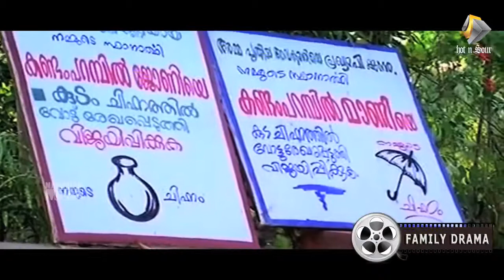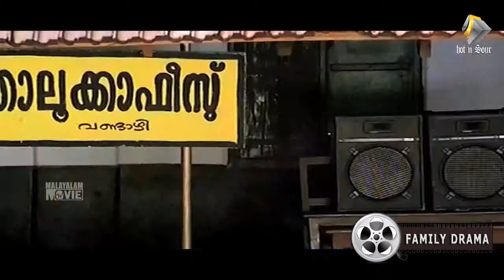Varum Varunnu Vannu Movie Part | Song “Thaalam...”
Watch Malayalam movie scene from Varum Varunnu Vannu (2003) is a Malyalam dramaic family movie. Directed by Ramdas. Starring Balachandra Menon ,Narendra Prasad ,Sujith ,Mala Aravindan ,GS Pradeep ,Kochu Preman ,Chandu ,Bharath Gopi ,Indrans ,Nithyadas ,Usharani ,Gowthami ,Kalpana & others. Varum Varunnu Vannu means. Will come, is coming, has came. Saying about the uprooted life of a man, who was driven away by his father long back. Before we head into it, we should know something. First of all in a family strategy the equation of parents and children should be in a balanced state. If any of it's kind gone wild it will bring problems and issues to the family life.

In some cases it will give birth to criminals. The environment that children grow up in plays a key role as well. If a child is exposed to seeing drug dealers on every corner, it is only a matter of time before they get confronted by one themselves. Once they get hooked on drugs and cannot afford to pay, they start stealing.criminals start their life as unattached children with a genetic predisposition. I agree that this might be a cause of insane thinking but I think nothing is impossible if a child is stopped in his/her earlier years. Children learn a lot by observing and if parents protected their children from coming in contact with violence either being seen or done.

In this movie you may see a similar character named Johnikutty. His father Alexander, was an inhuman beast. He tortured him and his mother a lot. Since it were untolerable he ran away from them. Years passed, one day the identiny took the breath of Alxander. And Johnykutty came back with his Jail mates. This is the intro sequence of the movie. There was many cunning people in his family, all were upset by his return because they wished to take the wealth and belongings of Alexander in shares. But now Johnikuty came back with a bang. Johnikutty now changed a lot, he sets new rules for the house, cut shorted the servants so and so. They had a school, Johny humiliated the teachers.

The music teacher Samyuktha Varma given the resignation and left. Johny wanted her marry as a revenge. But she opposed the proposal. Days passed by Mani, who claimed as the son of Alexander came with his sister and demanded the shares. Since there was no option for Johnykutty he allowed them to stay in the out house. From the middle of the story this new brother takes the lead. In every way Mani came in the walkway of Johnikutty. So he couldn't control himself. Mani and Johnikutty fight each other for the Election and obviously Johny lost. His heart started trembling with revenge. On the other hand Johny saved Samyuktha varma from her uncle. This blowed some romantic colour to the movie. Mean while Mani's sister got a proposal.

On the marriage day Johny's men planned for a bomb blast. Now the movie stretches to climax. What may happen to them? Will Mani and sister perish for Johny's inhumanity?

Malayalam movie channel Recommended For You

Get Social : malayalam movieclip malayalam movie tv varum varunnu vannu